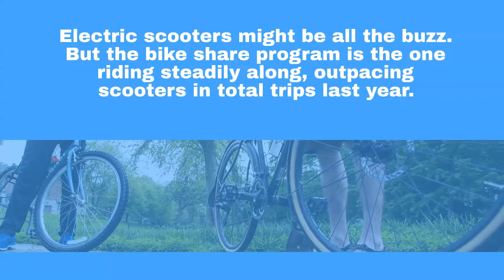Omaha's bike share program is cruising